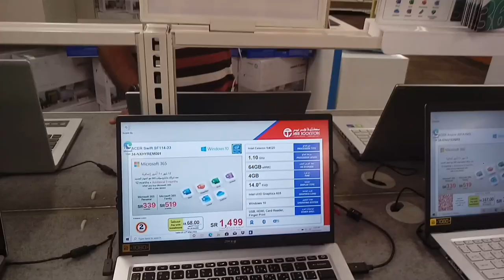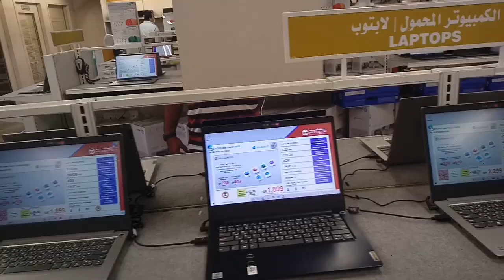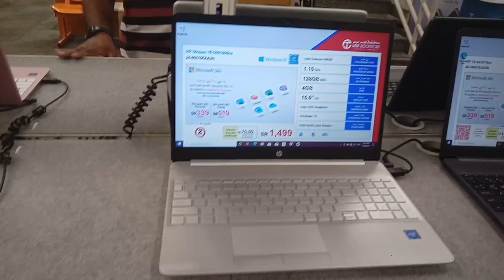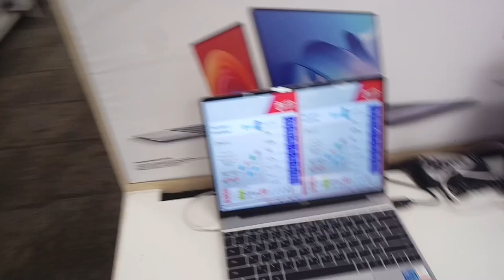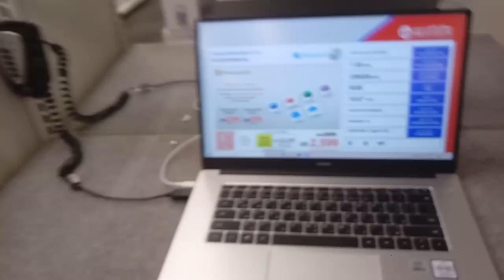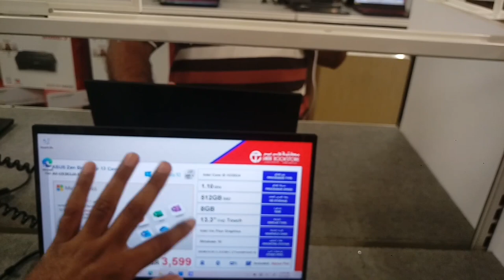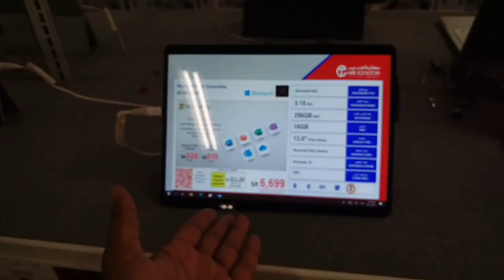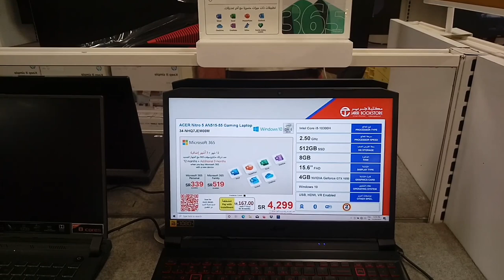Apple MacBook HP Acer and Dell Lenovo All Laptop Latest price,